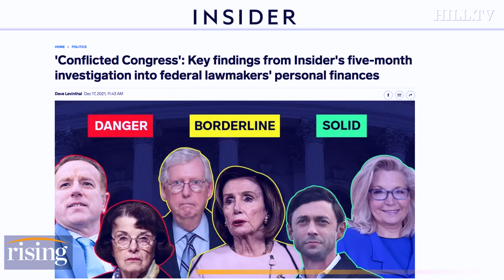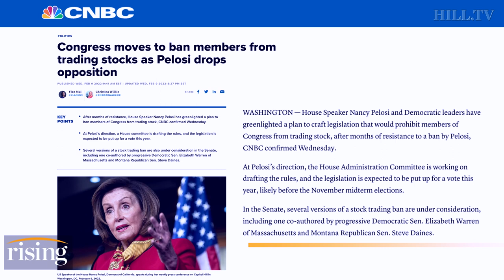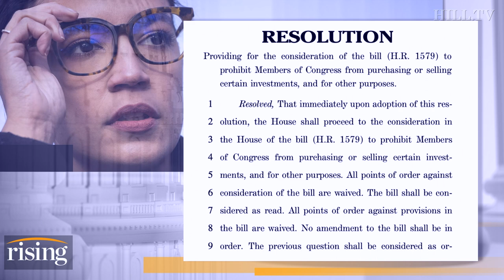Ryan Grim: Nancy Pelosi CORNERED Into Supporting Congressional Stock Trade Ban By AOC. Checkmate?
Ryan Grim breaks down House Speaker Nancy Pelosi's reversal on a stock trading ban for members of Congress.

Speaker of the House Nancy Pelosi image courtesy of  AP Photo/Mariam Zuhaib. U.S. Rep. Alexandria Ocasio-Cortez image courtesy of AP Photo/Jacquelyn Martin, File.